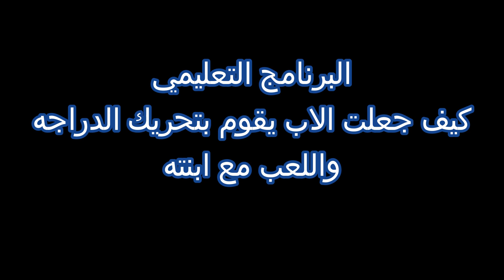كيف تجعل الرجل يحرك الدراجه بدون أن يقودها في لعبه SAKURA School Simulator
My name is Syplay Gamer
Sakura School Simulator Stories and Instructions
سايبلاي
ـــــــــــــــــــــــــــــــــــــــــــــــــــــــــــــــــــــــــ